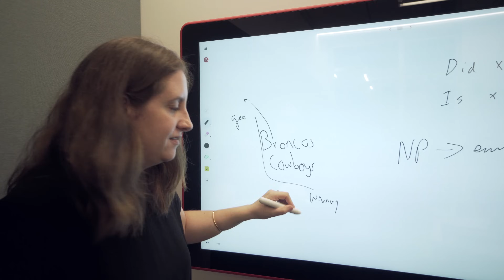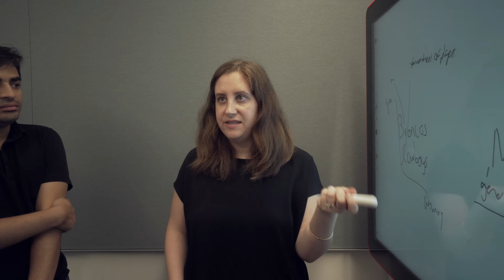Meet Research Scientists at Google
From creating experiments and prototyping implementations to designing new architectures, Research Scientists work on real-world problems including artificial intelligence, data mining, natural language processing, hardware and software performance analysis, core search and more. Learn about our work, team culture, and what makes being a Research Scientist at Google so exciting.